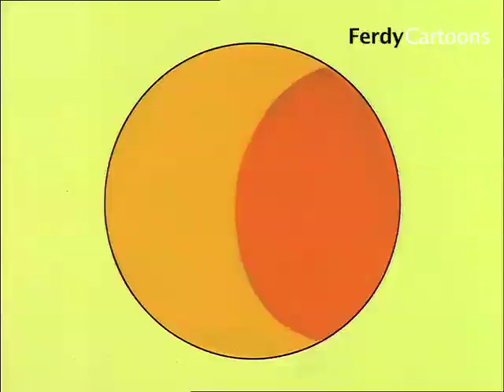Ferdy, the Ant - E 07 - A Carriage for Laura (English/US-Version)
This is the episode 7 - "A Carriage for Laura" from our famous classic children cartoon series FERDY, based on the children books of czech author Ondrej Sekora.

Enjoy and give us a feedback!